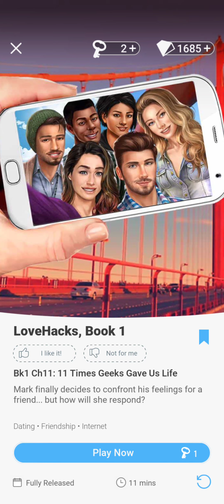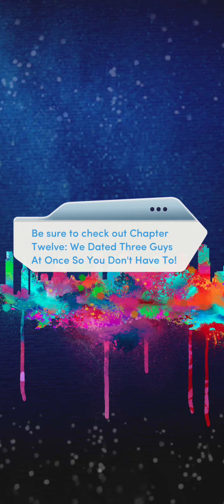[Lovehacks book 1] Chapter 11